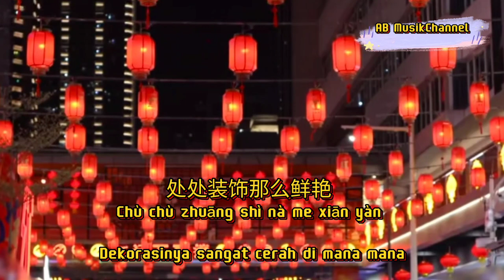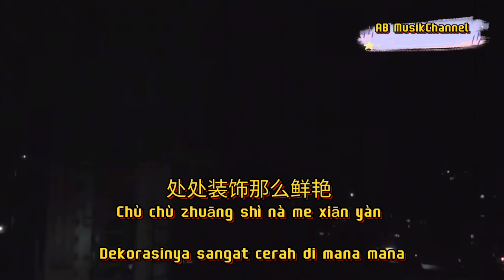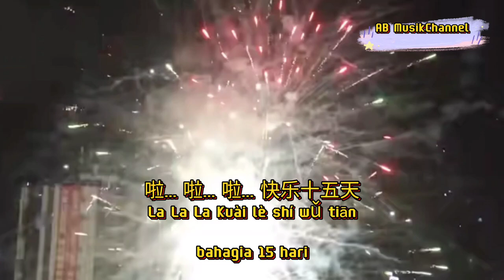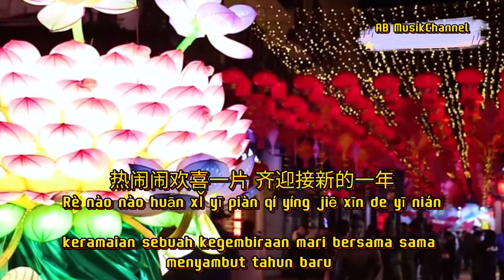快乐十五天 kuai le shi wu tian terjemahan indo/pinyih / selamat menyambut tahun baru 2022 /